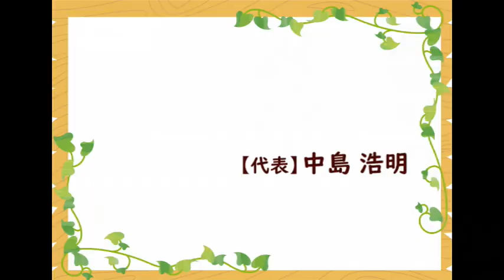ヘラノキ（箆の木）の花・樹高・剪定 ～美しい黄葉が見られる木～ 加須市・久喜市・幸手市の植木屋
植木の剪定・伐採・消毒・抜根・外構工事など、幅広く対応できます。

今回はヘラノキのお話です。

ヘラノキはボダイジュやシナノキに近縁の在来種で
花柄にヘラ状の苞があるため「ヘラノキ」と名付けられたそうです。

ヘラノキのことでご相談がございましたら

◆作業内容
天然竹垣他

【対応エリア】
◆埼玉県
加須市　久喜市　春日部市　羽生市　鴻巣市　幸手市　白岡市　蓮田市　北本市　桶川市

◆群馬県
館林市

◆栃木県
佐野市

■屋号
中島造園

■代表者氏名
中島浩明